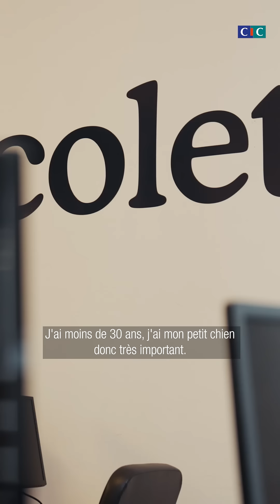Les Constructifs - Saison 3 Ep 4 Oli X Colette - Format Long 9/16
Pour ce quatrième épisode, le CIC et Oli & Monday partent à la rencontre de Coline Guénel, cofondatrice de Colette, une entreprise qui propose une solution de colocation intergénérationnelle entre jeunes et moins jeunes !
CIC, construisons pour que le monde bouge.